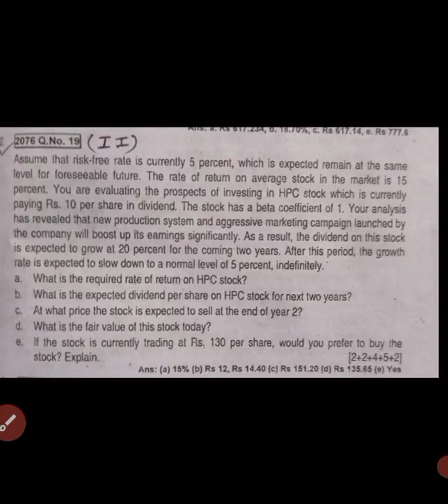common stock analysis and valuation / bbs 4th year / fundamentals of investment | Rupesh Acharya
common stock analysis and valuation / bbs 4th year / fundamentals of investment / bbs 4th year investment /  bbs 4th year investment chapter 7 | Rupesh Acharya |

Yo video le tapailai yas chapter ko numerical problems solve garnama  help garnexa. yo video tapai dherai patak hernuhola nabujhdasamma ani bujhepaxi yahi question naherera  banaune  practice garnuhola tapai pakkai pani solve garna saknuhunexa.